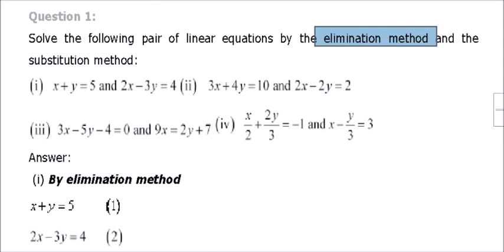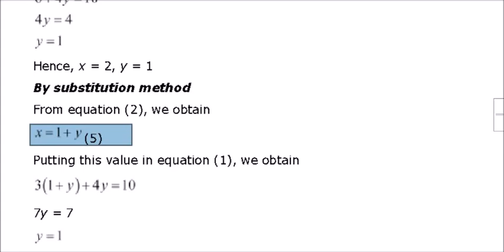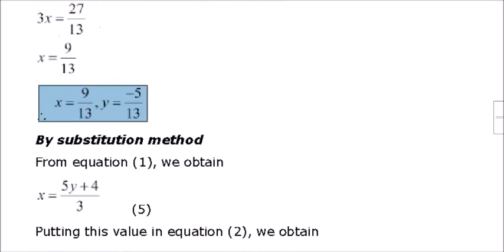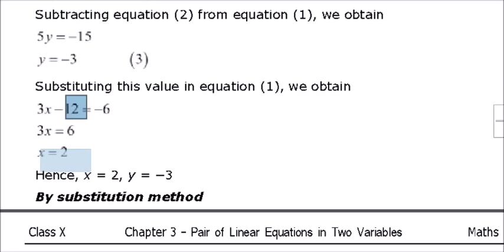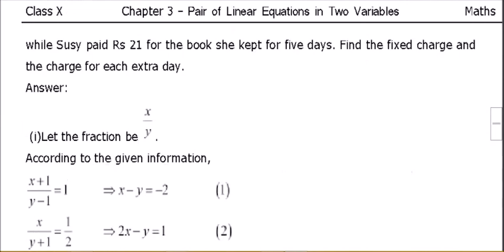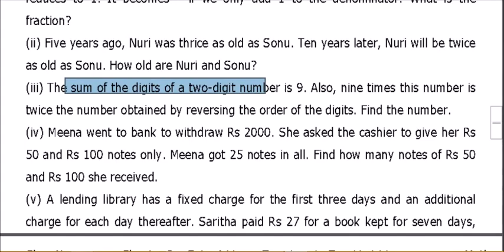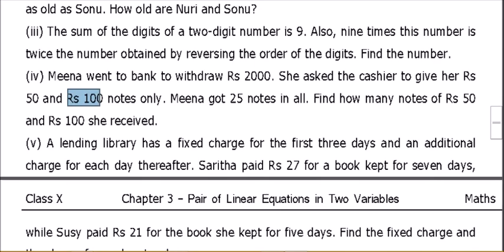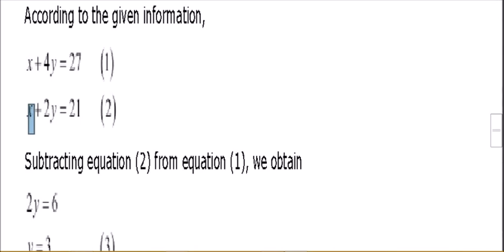NCERT CBSE 10th MATHS CHAPTER-3 EX-3.4 PAIR OF LINEAR EQUATIONS IN TWO VARIABLES IN HINDI